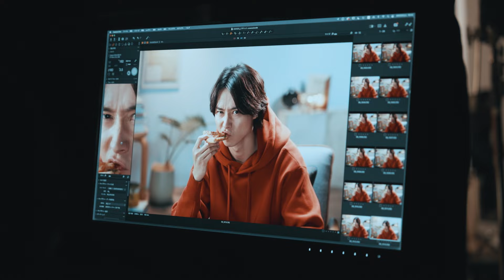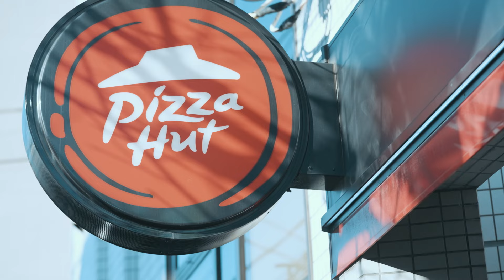山﨑賢人&浜辺美波出演のピザハット新 TVCM メイキング映像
山﨑賢人&浜辺美波出演！ピザハット新 TVCM！
こだわりの定番ピザにワクワクが止まらない！新 TVCMメイキング映像